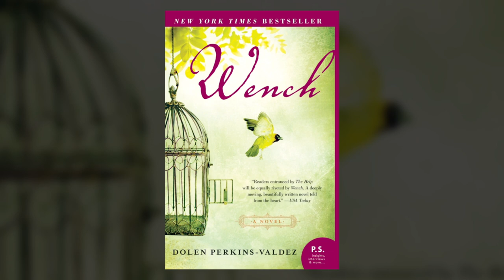February 2015: LLF Book Club #2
In which we discuss:
The Orphans of Race Point by Parry Francis
Wench by Dolen Perkins-Valdez
The Illusion of Separateness by Simon Van Booy